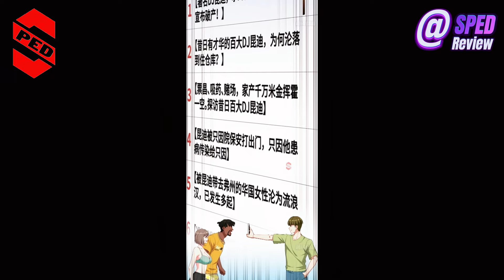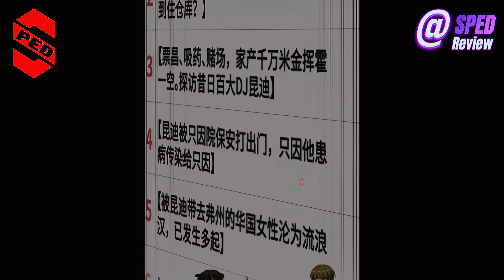Ta Sở Hữu Hệ Thống Bung Tiền Bao Gái Để Tăng Cấp Phần 114 | SPED Review Truyện Tranh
Review truyện tranh: Bỏ Làm Simp Chúa Ta Có Trong Tay Cả Tỉ Thần Hào chương chap tập 124